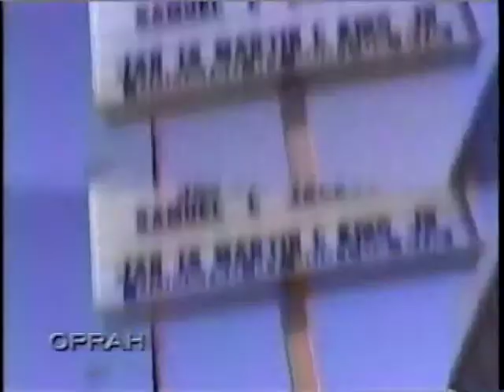The "I Have a Dream" Foundation - Los Angeles on Oprah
Clip from Samuel L. Jackson's appearance on Oprah in 2006. Samuel L. Jackson is a past honoree of the "I Have a Dream" Foundation - Los Angeles.